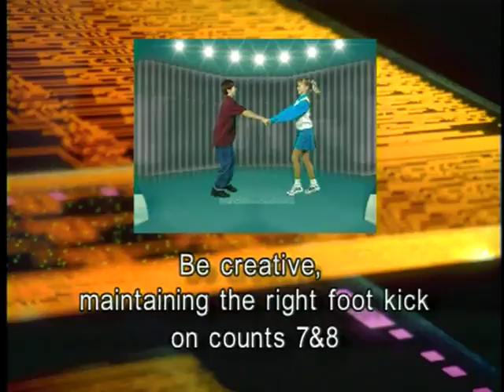Upgrade to macdvdripperpro com Track 15